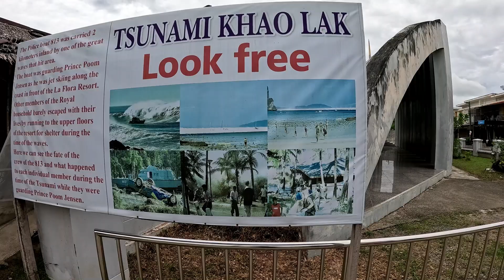Khao Lak, PHANG NGA, Thailand - Tsunami Memorial Park - Day 2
Second day in Khao Lak, such a sobering start to the day with a visit to the 2004 Tsunami Memorial, brings up such strong feelings visiting places like this...
We visited Memories Beach as well, unfortunately conditions leading up to our visit made for rough sea conditions so water activities in the ocean were out.